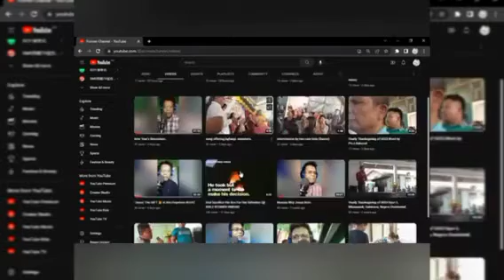Praise & Worship by Lamb light church , Sagay City, Negros Occidental.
Purpose of this channel:
Inspirational, Educational, Encouragement and Entertainment.

Goals:
To help struggling pastor's and churches.
To help less fortunate people.

Live Broadcast on FB every Tuesday and Friday @6-8pm

Poimen Page

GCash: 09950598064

Thank you very much And Good bless you more.